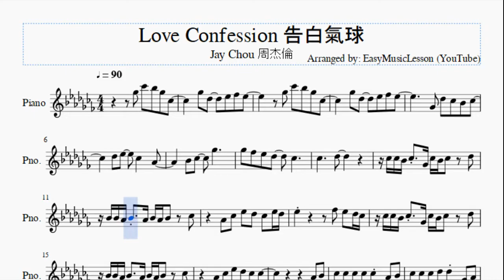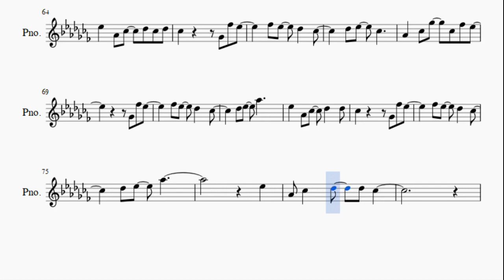Piano Sheet Music: How to play Love Confession 告白氣球 by Jay Chou 周杰倫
Here is a sheet music/tab video on the song Love Confession 告白氣球 by Jay Chou 周杰倫 on the piano. A piano sheet music arrangement which is transposed to notes that are easily played by piano, for the song Love Confession 告白氣球 by Jay Chou 周杰倫.

EasyPianoLesson teaches you to play the your favorite instrument, through well-arranged sheet music so that you too can learn how to play Love Confession 告白氣球 by Jay Chou 周杰倫 on the piano as fast as you can. A piano sheet music with backing tracks to help your play the song better.